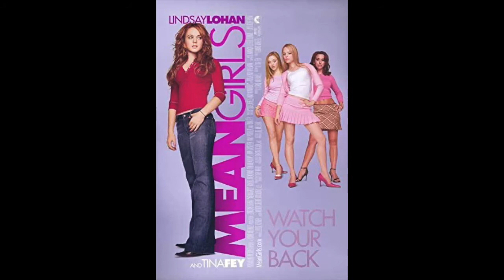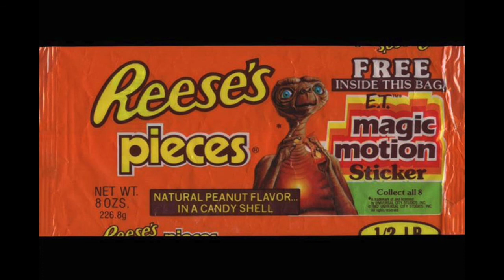E.T. the Extra-Terrestrial - Episode 36 with casting director Marci Liroff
***Special Guest*** Marci Liroff talks about her role as casting director on the Steven Spielberg movie E.T. the Extra-Terrestrial and other movies including Mean Girls, Freaky Friday and Pretty in Pink